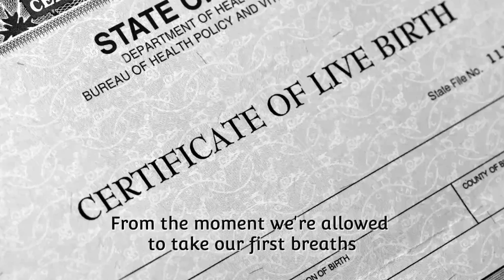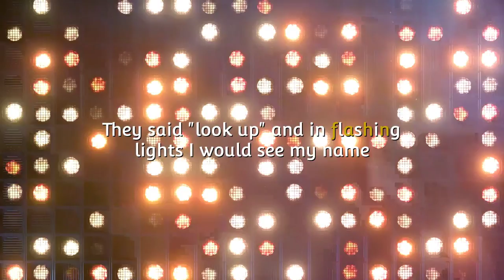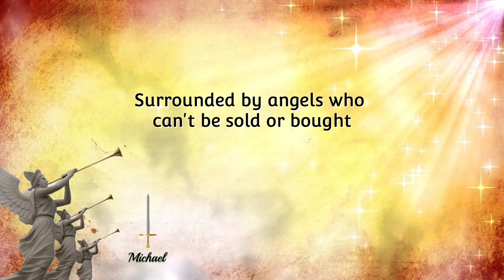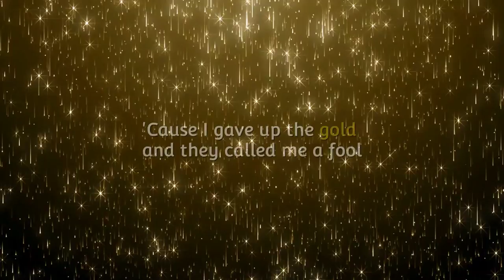The Armor of God (Lyric Video)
They tell you all the money’s been spent
But have you ever stopped to question where it all really went?
‘Cause once you do improvements to our roads, seas, and skies
Begin to look like manufactured wars and more children’s cries

From the moment we’re allowed to take our first breaths
It’s a rat race through money mazes that all lead to death
And if you want a chance at what they call a gainful life
You’d better budget enough to subsidize all their endless lies

So there I was at the top of my game
They said “look up” and in flashing lights I would see my name
But when I looked up I saw His face and heard His voice
And I knew I had to get out while I still had a choice

So I gave up the gold and they called me a fool
Now my wallet is empty, but my soul is full
‘Cause the currency of heaven won’t fund their earthly facades
I traded in the emperor’s new clothes for the armor of God

And now the Sheriff of Nottingham is beating down our doors
To continue giving to the rich what he takes from the poor
But I sleep like a baby inside my humble abode
While they lie awake in their mansions fearing when it all will implode

‘Cause there they are still living like it’s 1913
Blissfully ignorant of the cost of their greed
When all along they have bankrolled death after death
I knew it had to burn down ‘til not even the foundation was left
(So burn it all down)

Finally at home in my white collar exile
It’s like I’ve got Michael and Gabriel on speed dial (on speed dial)
Surrounded by angels who can’t be sold or bought

They shake their heads and think about what I could have been
But these struggles are worth every dollar I traded in
‘Cause when their green-backed paradise comes crashing down
I’ll still be gilded in His grace with my feet cemented to the ground

‘Cause I gave up the gold and they called me a fool
Now my wallet is empty, but my soul is full (my soul is full)
‘Cause the currency of heaven won’t fund their earthly facades (earthly facades)

Like I’ve got Raphael and Uriel on speed dial